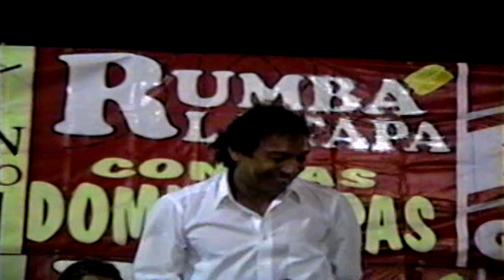HAY AMORES en VIVO - Diomedes e Iván en Sincelejo 1996